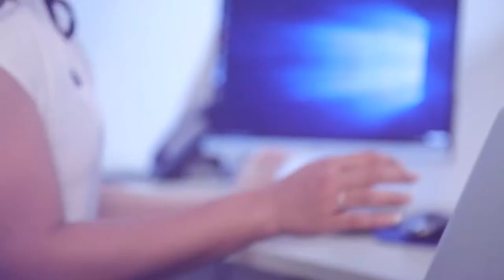ලංගම සේවකයන්ගේ ඉල්ලීම් ලබා දෙන තුරු අපි අකන්ඩ වැඩවර්ජනයක| Breaking.lk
ලංගම සේවකයන්ගේ ඉල්ලීම් ලබා දෙන තුරු අපි අකන්ඩ වැඩවර්ජනයක